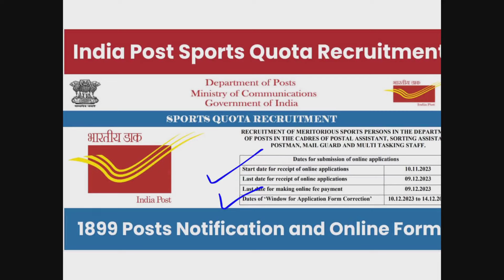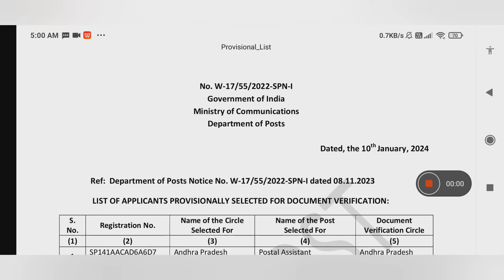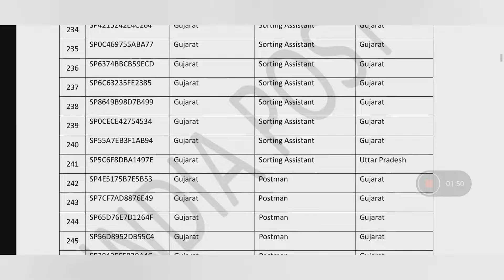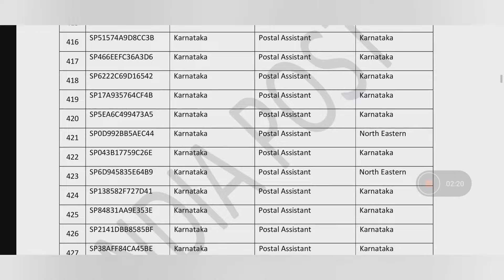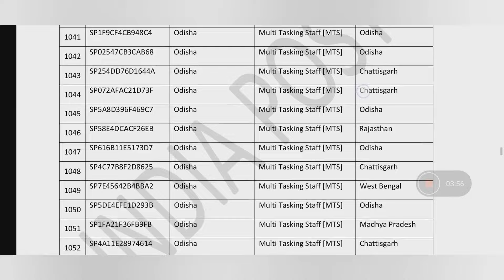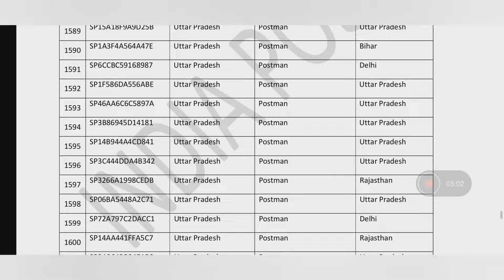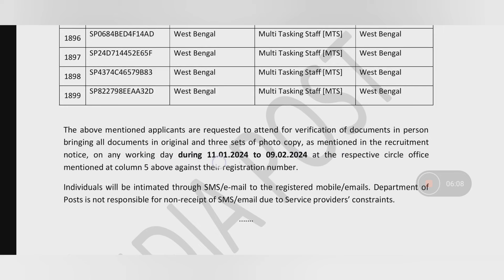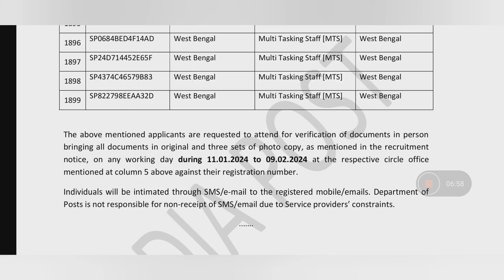India Post sports recruitment Provisional list and DV alert